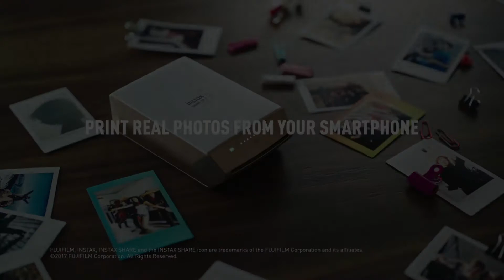Commercial Reel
This reel is for demo use only, and all content is copyrighted, trademarked and satisfies all use under copyright code.